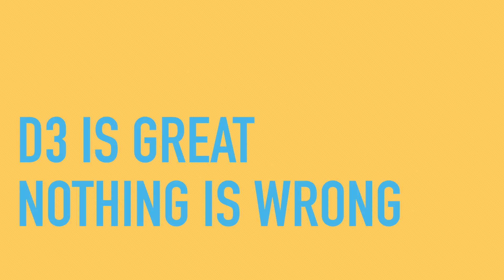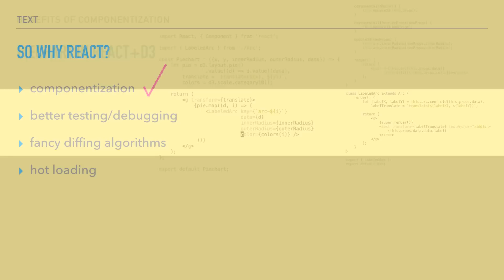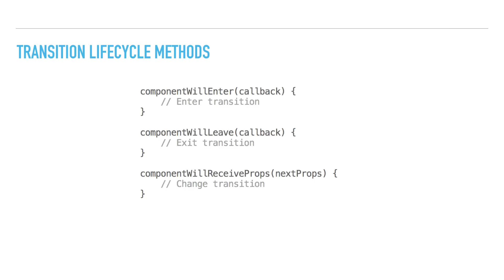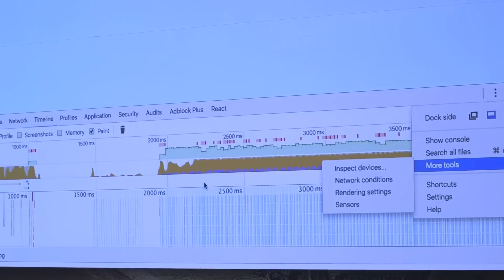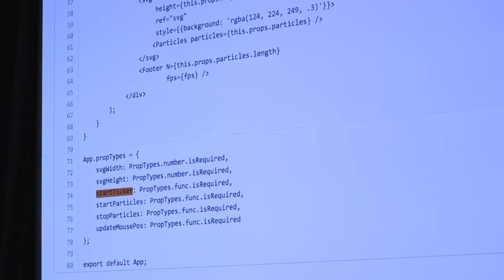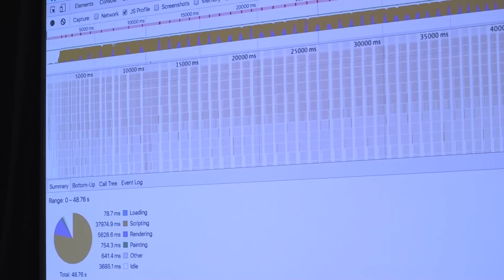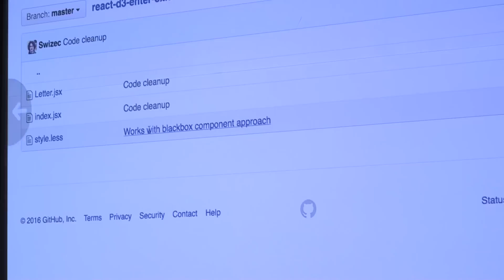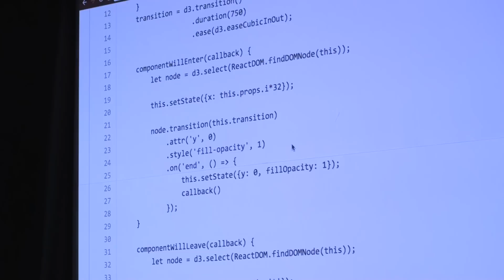bayd3: React & D3 - Better Together - 06.08.16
Swizec Teller breaks down how React works, why it's a challenge to mix it with some of d3's more powerful features like transitions, as well as some strategies for combining the two libraries.